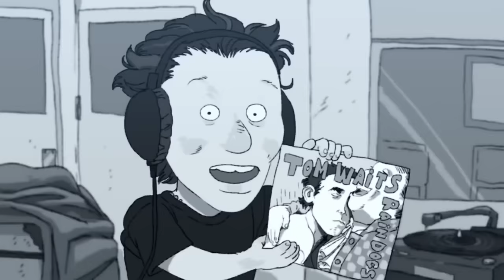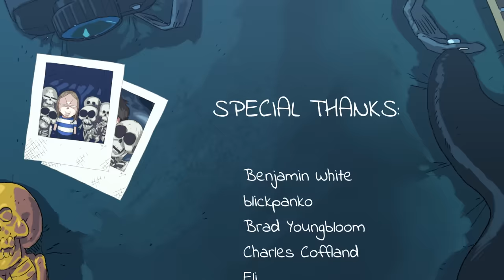Xylophone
Xylophone performed by Andrew Nittoli (abnmusic3 on Fiverr)